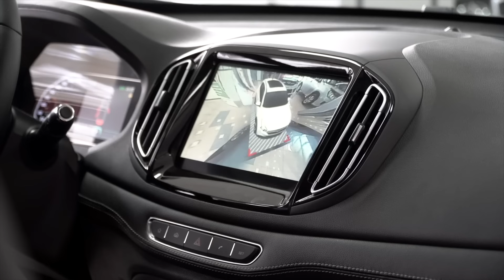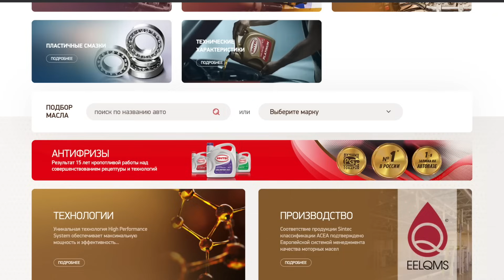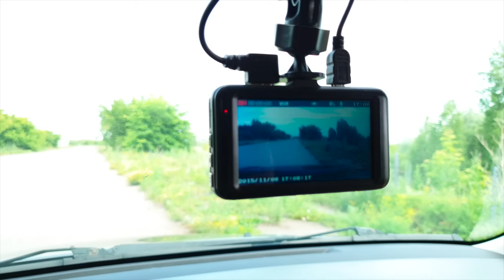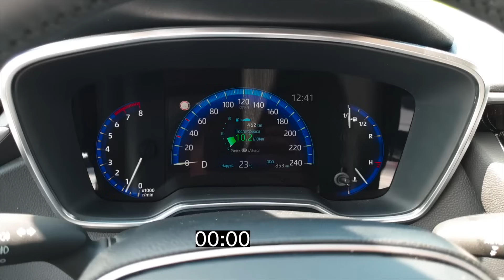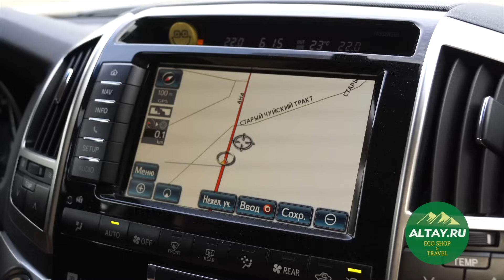Toyota Avensis 2006 год - АВТО С ПРОБЕГОМ - тест-драйв Александра Михельсона / Тойота Авенсис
Тест-драйв Toyota Avensis 2006 год, бензин 2 литра - наконец-то я возвращаюсь к рубрике АВТО С ПРОБЕГОМ. Решили снять серию обзоров пробежных автомобилей в диапазоне цен от 500 до 700 тыс. рублей!

- тут моя карта памяти Kingston Endurance для видеорегистратора.

В том числе сделаем несколько сравнительных тест драйвов моделей в этом ценовом диапазоне. Например, Тойота Авенсис против супер популярной “Солярки” - Хендай Солярис. Правда Тойота за эти деньни будет примерно 2006 года, а Hyundai Solaris 2014- го… но тем интереснее будет сравнение!

Настоятельно рекомендую мой новый проект - портал о путешествиях и интернет-магазин эко-товаров с Алтая